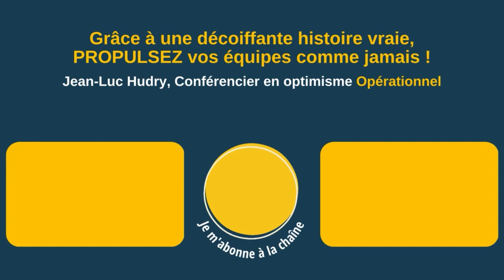Optimisme Opérationnel : La conférence était géniale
Moi, c'est Margaux Karolak, cadre RH sur la direction Lidl de Gondreville nous donne son retour sur la conférence autour de l'Optimisme Opérationnel.

Donc voilà, aujourd'hui, on s'est réuni avec tous nos managers de supermarché de la plateforme logistique, donc une centaine de personnes pour se réunir autour du thème des ressources humaines toute la journée donc, on a assisté ce matin à une conférence qui était géniale sur la cohésion pour retrouver confiance en nous.

Que chaque salarié retrouve une dynamique de groupe.
Voilà, c'était super !

▶ À propos :
- 6 ans d’études de management : France+ Japon + USA
👉 Et maintenant ?